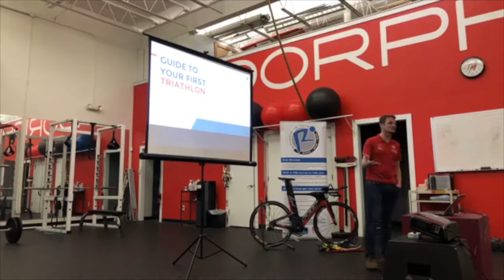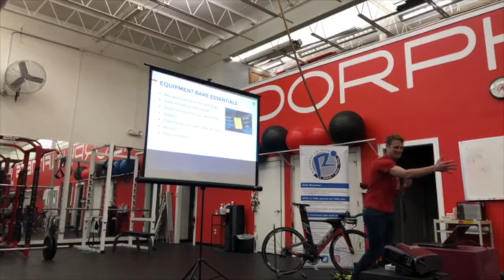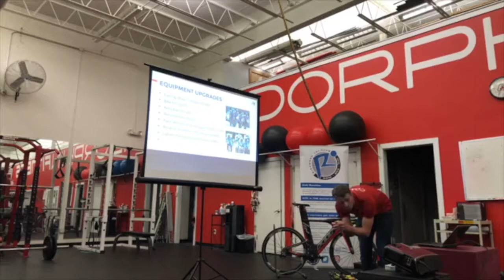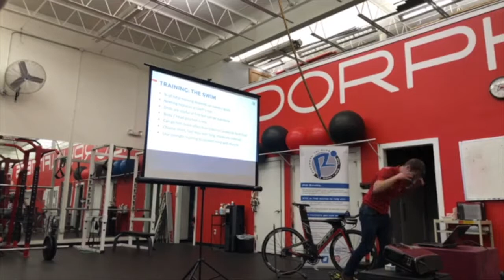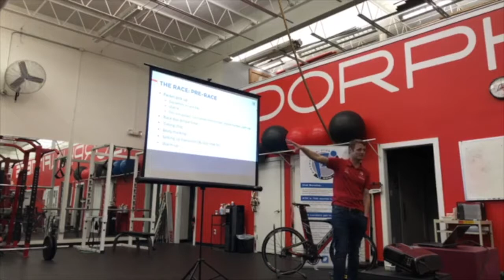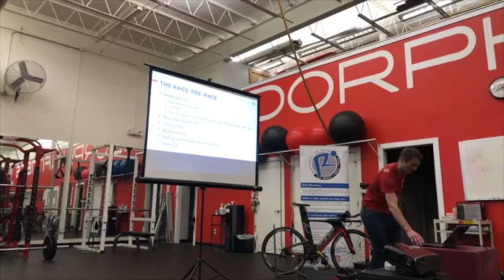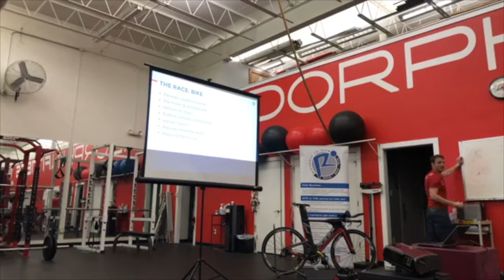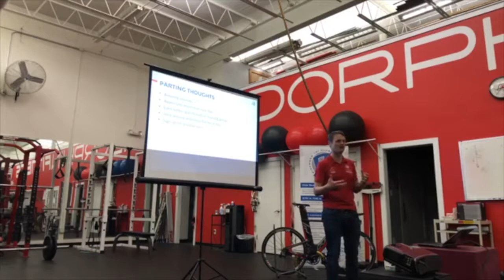Guide To Your First Triathlon Talk